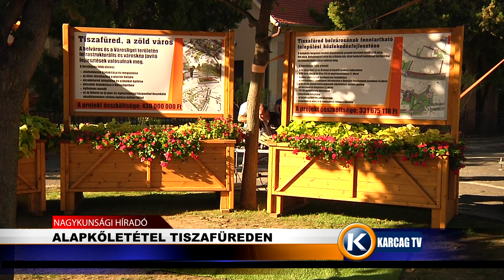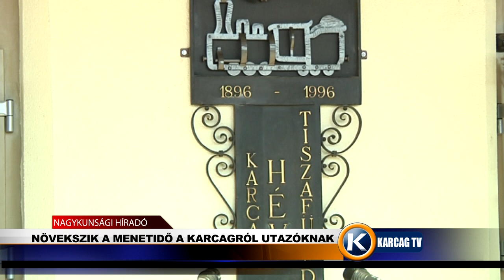Nagykunsági Híradó 20191107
- SZALAGAVATÓ ÜNNEPSÉG
- ALAPKŐLETÉTEL TISZAFÜREDEN
- NÖVEKSZIK A MENETIDŐ A KARCAGRÓL UTAZÓKNAK
- EMLÉKFUTÁS KARCAGI ÁLLOMÁSA